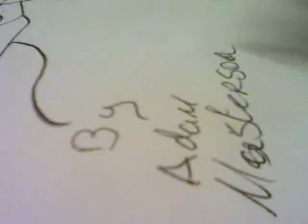chibi billy armstrong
the last video was vary bad so i did a quick one thats better